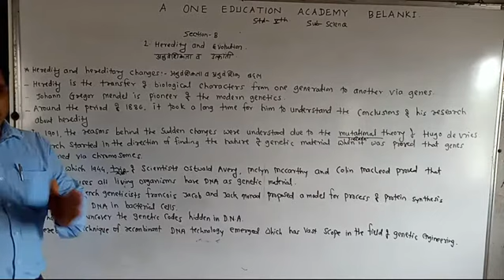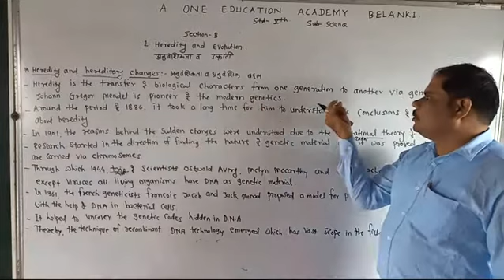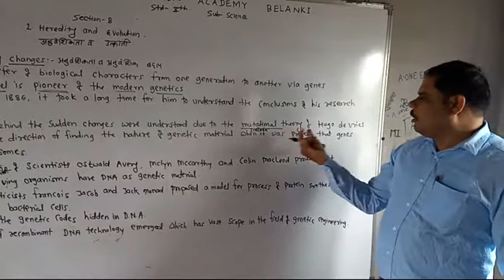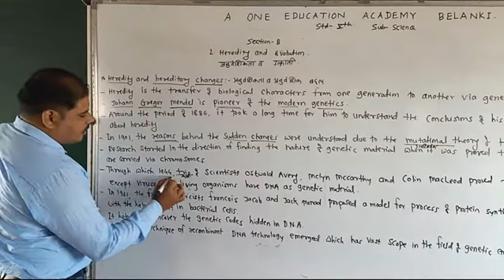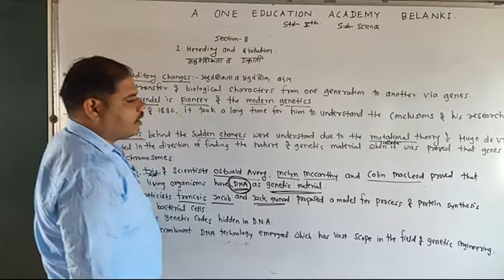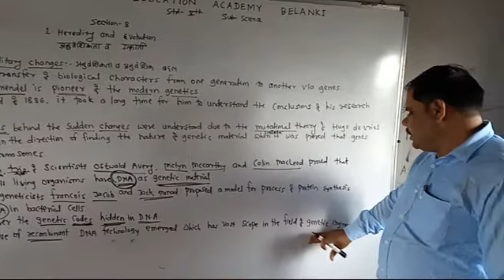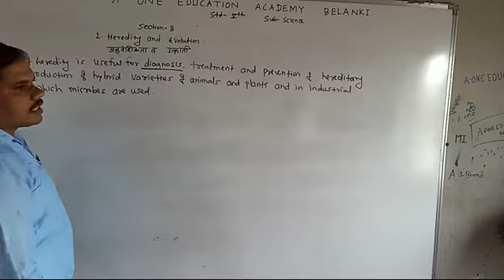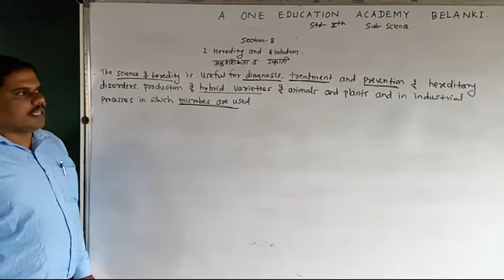A One Education Academy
Heredity and Evolution-1